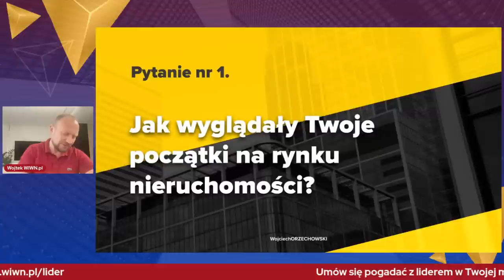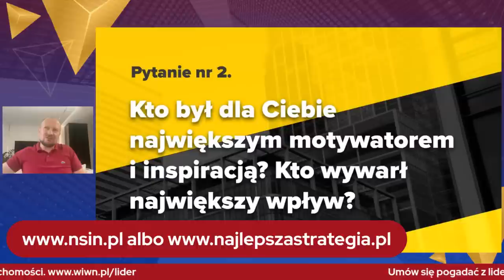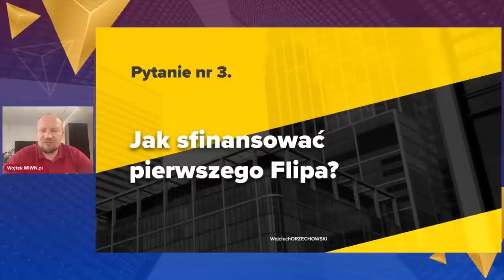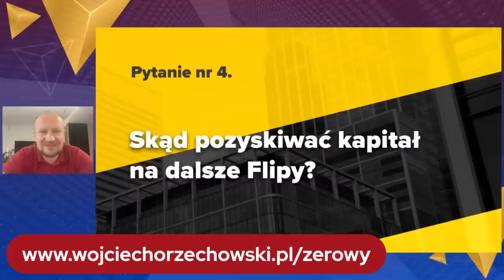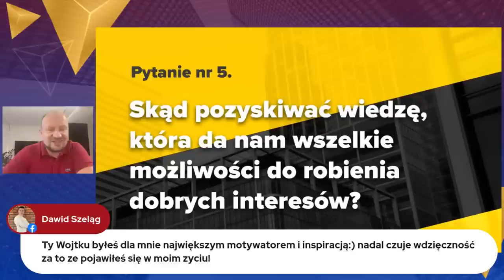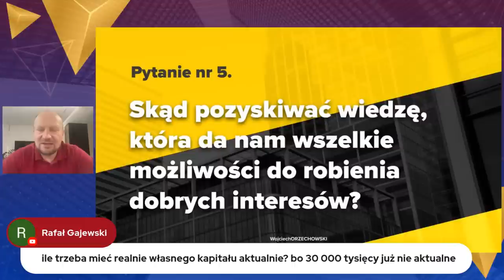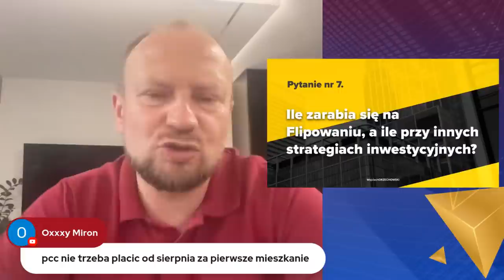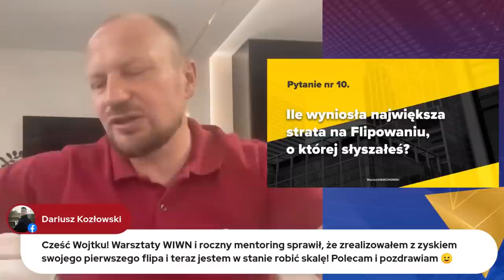Przed pierwszą inwestycją - 20 pytań, na które musisz znać odpowiedź! Wojciech Orzechowski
Przed każdą inwestycją trzeba sobie zadać ważne pytania i poszukać na nie odpowiedzi. Im lepiej przygotujesz się do inwestowania w nieruchomości, tym skuteczniej i bezpieczniej ulokujesz swój kapitał i czas. Zapraszam na webinar, podczas którego odpowiem na 20 najważniejszych pytań przed pierwszą inwestycją w nieruchomości.

Wtorek, godz. 20:00.